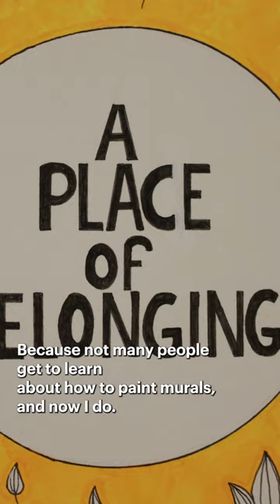Artists at Work: Mural for the Multicultural Center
When arts education major Gianna Valente got the chance to design a mural for the Multicultural Center, she wanted to show the diversity she sees at Adelphi. But more than that, it was painted with the help of classmates, truly representing student life on campus.